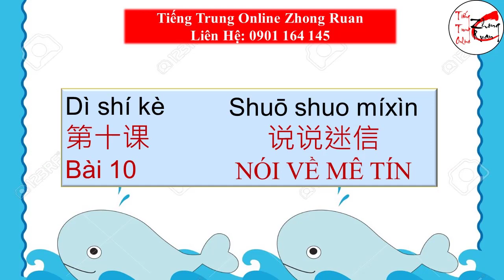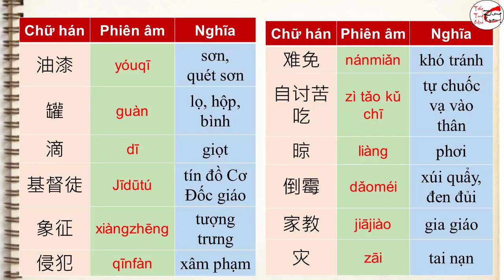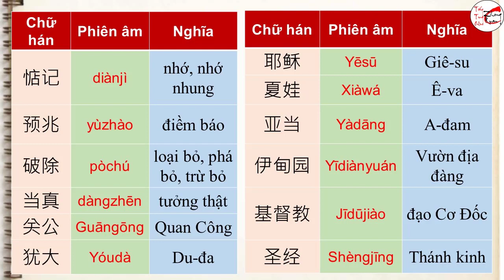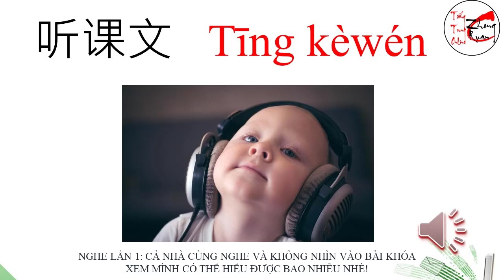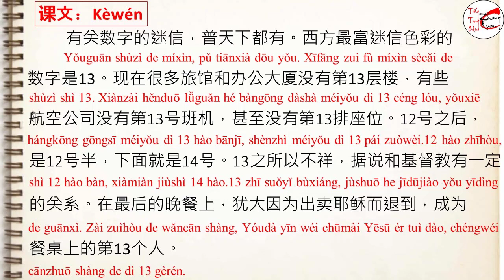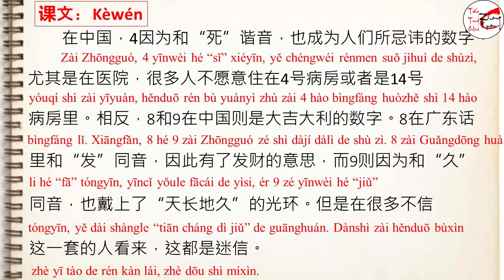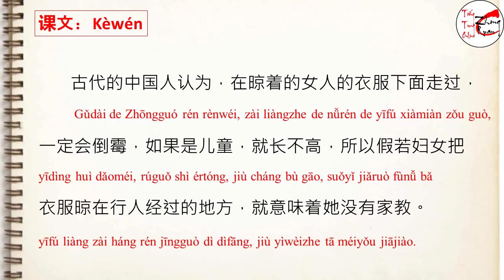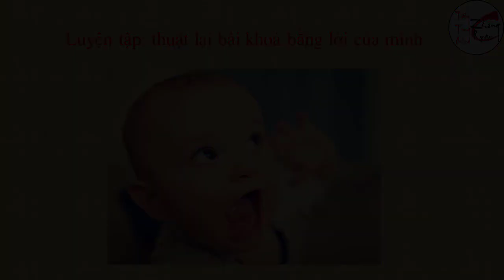GIÁO TRÌNH BOYA TRUNG CẤP III - BÀI 10: 说说迷信 Shuō shuo míxìn NÓI VỀ MÊ TÍN.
Học tiếng Trung theo GIÁO TRÌNH BOYA TRUNG CẤP III - BÀI 10: 说说迷信  Shuō shuo míxìn  NÓI VỀ MÊ TÍN.
Zhong Ruan với tiêu chí lấy chất lượng việc học làm trọng tâm, chúng tôi đã tạo ra phương pháp giảng dạy hiện đại với hình thức học ONLINE.